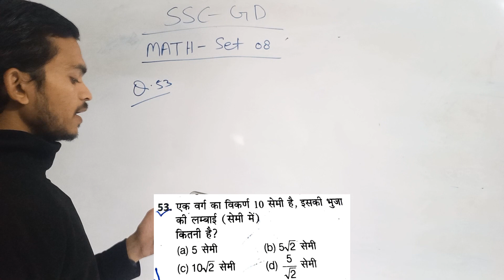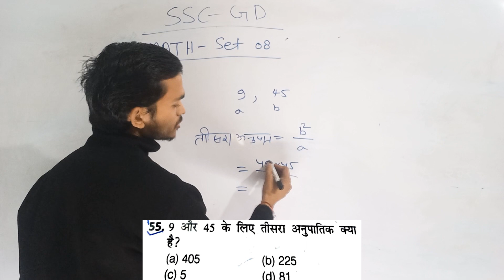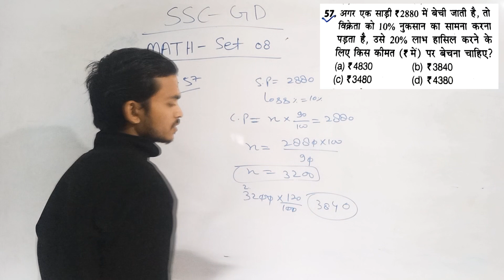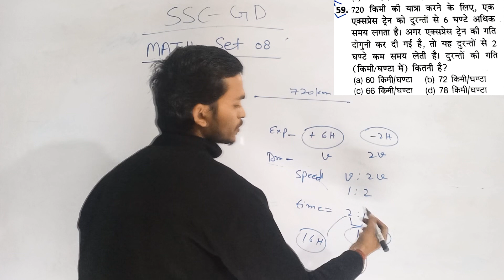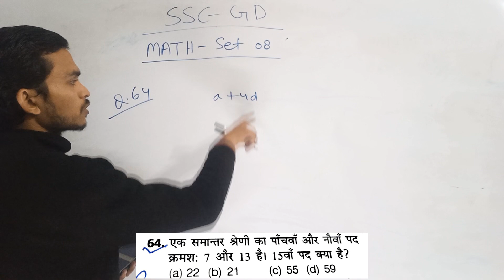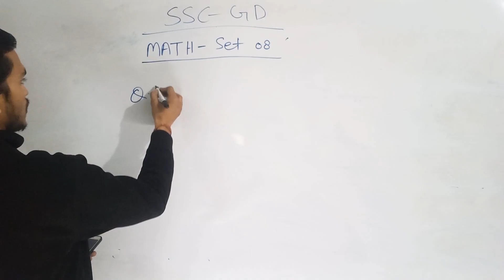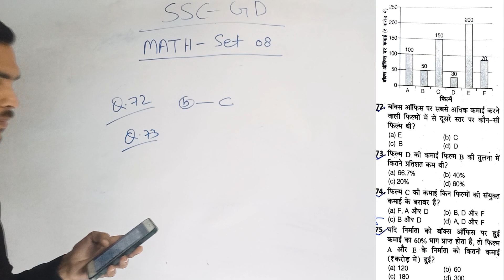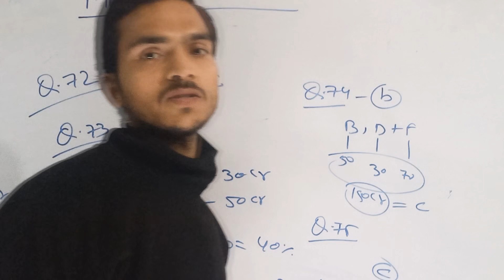SSC GD Math Practice Set 08 || SSC GD 2023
ssc gd math practice,
ssc gd math practice set,
ssc gd math practice set rojgar with ankit,
ssc gd math practice set exampur,
math ssc gd practice set,
maths ssc gd practice set,
ssc gd math practice set r w a,
ssc gd math ka practice set,
ssc gd math ka practice,
ssc gd math ka practice set rojgar with ankit,